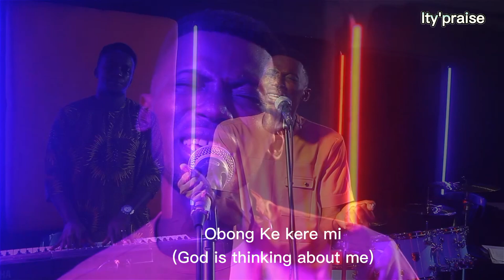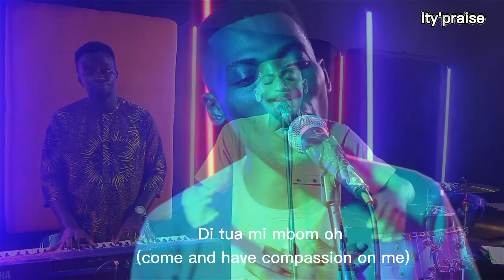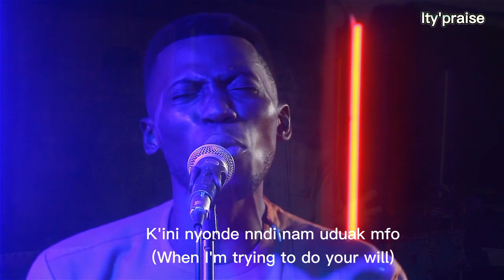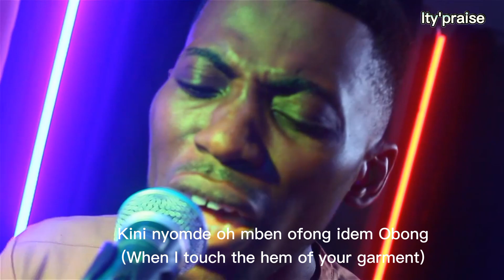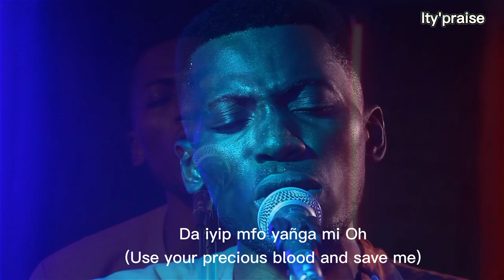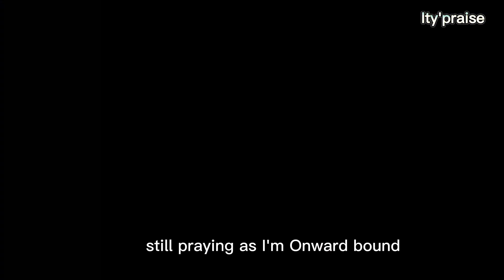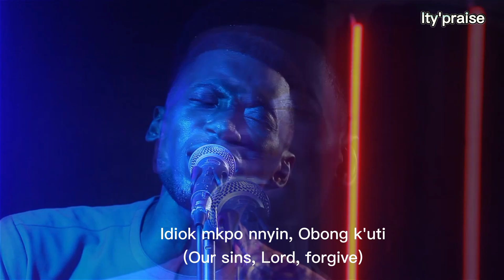Ity'praise: AKAM(Prayer) Medley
This video is the collection of native worship and prayerful songs in ibibio and in English language to inspire and revive souls to worship and pray.

please join me and share it for others to join in the fellowship.